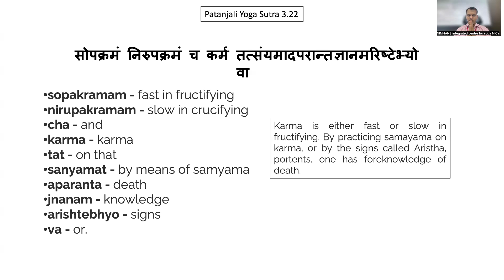Understanding "Karma" as per Patanjali Yoga Sutras: 3.22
Hemant Bhargav discusses the whole philosophy of "Karma"